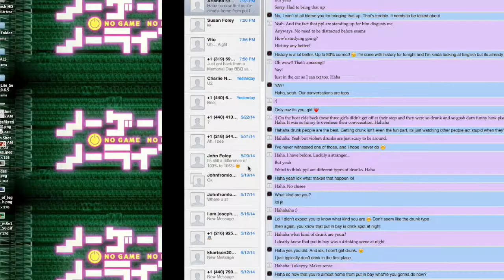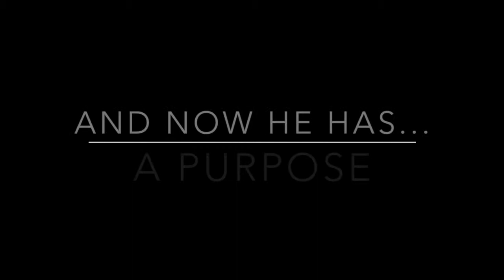Split Push ADC Veigar OP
jk not really